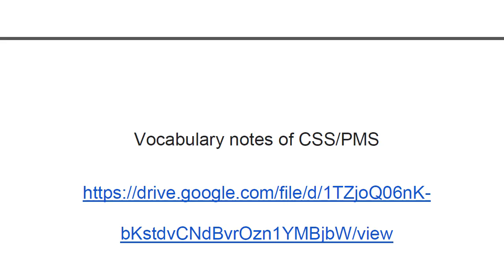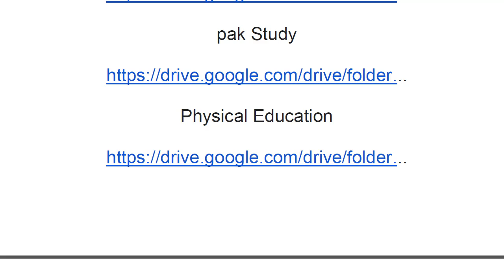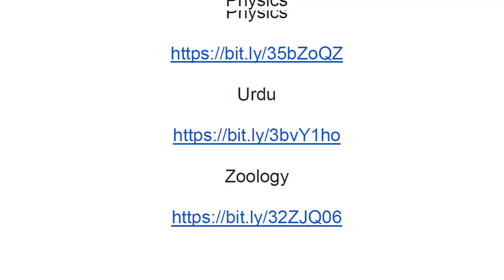CSS | PMS | PPSC | FPSC | BOOKS | PAST PAPERS | DOWNLOAD NOW | Suggested by Toppers & Seniors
Vocabulary notes of CSS/PMS
Biology

Chemistry

Commerce

Computer Science

Education

English

ESE General and Math

GK

Math

Padagogy

pak Study

Physical Education

Physics

Psychology

Urdu

Zoology

PPSC Lecturar Data for Different Subjects

Account and Tax

AEO Book

Analytical Reasing

Botany

Geography

Socialogy

Statistics

*CSS | PPSC | PMS MODEL PAPERS BY*
*IMTIAZ_SHAHID OLD & LATEST EDITIONS*
38th

1. Antonyms
2. Synonyms
3. Pair of Words
4. Idioms
5. One word substitution
6. Prepositions
7. Active passive
8. Fill in the Blanks